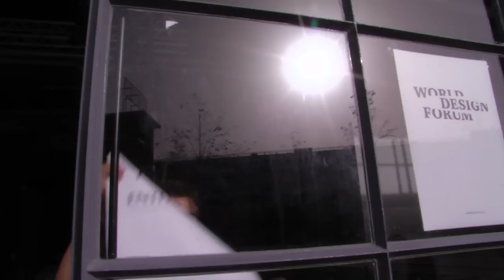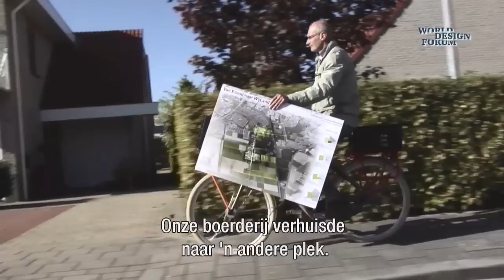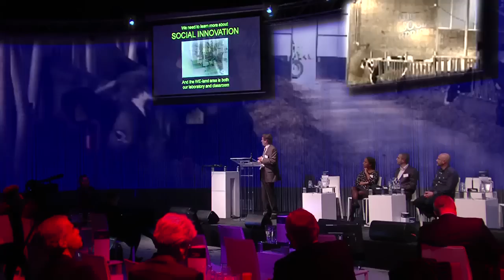Aeres_World Design Forum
Food, Farming & Friendship:
a sustainable and innovative integration of urban and agricultural areas